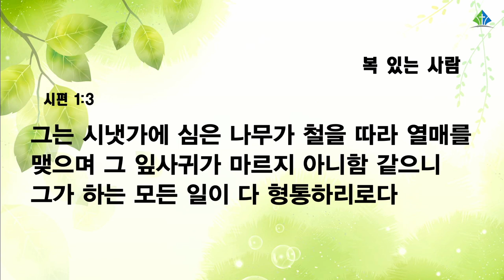[예원교회] 수요예배 - 복 있는 사람 - 전영수목사 - 2022.02.23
시편 1:1-3
복 있는 사람
전영수목사